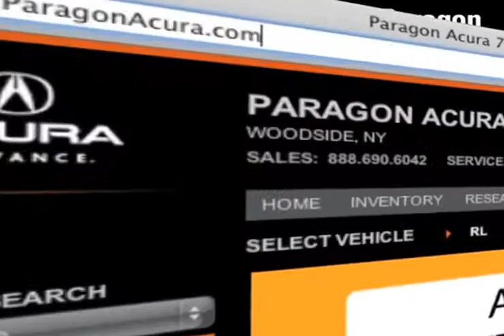New York City, NY - Test Drive 2013 Acura RDX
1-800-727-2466 Whether you are looking for a Acura car, truck, or SUV near the Brooklyn, NY or Woodside, NY area, you have got to come to Paragon Acura. Paragon Acura has a selection of Acura RDX vehicles for sale. for an amazing selection of vehicles. Paragon Acura is located at 56-02 Northern Blvd. Woodside, NY 11377, a short drive from the Long Island, NY area.